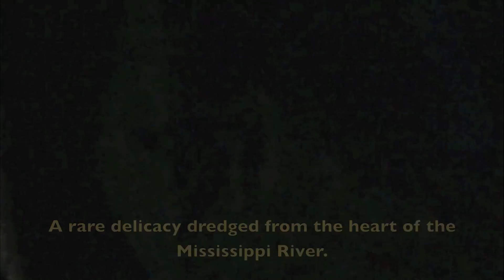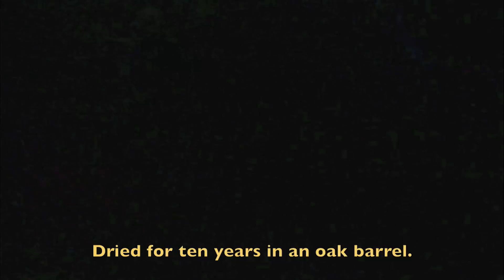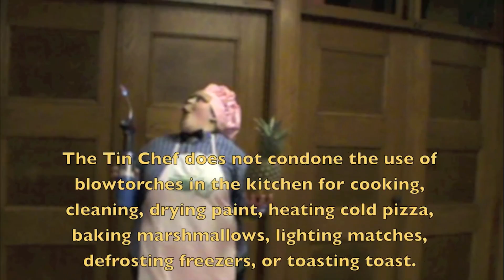The Tin Chef 2013